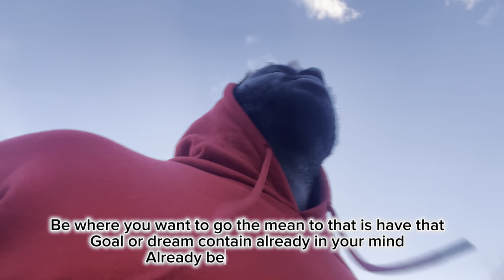Run Your Way to Success: 5 Tips for a Healthier Life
As you embody the spirit of "Running Your Way to Success", you're not just living a lifestyle, you're inspiring a movement. You're showing the world that success is not just about achieving a destination, but about embracing a journey of growth, learning, and self-discovery. With every step, you're proving that living a life of purpose, passion, and perseverance is the ultimate prize.

You're demonstrating that success is not just about what you achieve, but about who you become in the process. You're showing that the journey itself is the treasure, and that the struggles, obstacles, and setbacks are merely opportunities for growth and improvement.

Intro start here 0:00